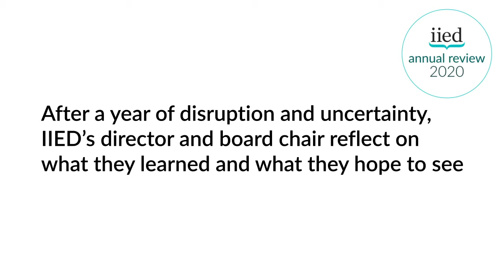Tara Shine and Andrew Norton in conversation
IIED director Andrew Norton and the chair of our board of trustees, Tara Shine, reflect on what they learned in 2020 and outline their hopes for what they want to see happen over the next 12 months.

This video is part of a series produced for IIED's 2020 annual review, which lets our researchers and partners tell the story of how they continued to work together for a better future for all.

All the videos were all recorded remotely from around the world and capture some of the key themes of 2020, from IIED's COVID-19 response, to working with young people and women in Tanzania, to protecting livelihoods and ecosystems in Myanmar, to changing the narrative around international investment treaties and their impacts on local communities around the world.

Photo/footage credits

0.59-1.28 Film produced by KYCTV with support from Slum Dwellers International, Kenya (SDI Kenya) and Koch Films
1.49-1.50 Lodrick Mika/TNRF